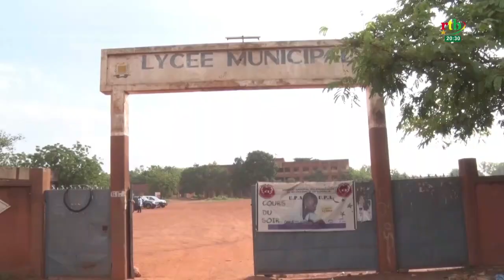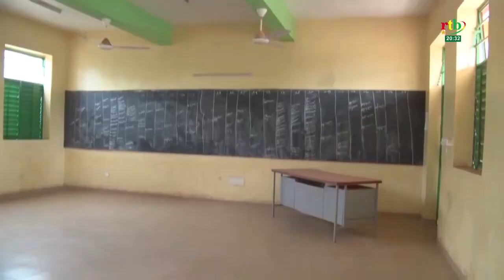Rtb - Rentrée pédagogique 2023-2024 : Tournée du Ministre de l'Enseignement National (MENAPLN)